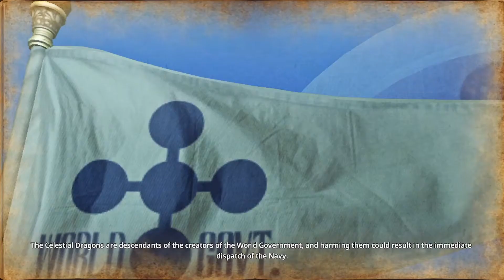One Piece PIrate Warrior 4 Gameplay Indonesia : P.P.A.P (9)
One Piece Pirate Warrior 4 Gameplay Indonesia PC

One Piece Pirate Warrior 4 merupakan game yang di adaptasi dari cerita one piece karya Eiichiro Oda, yang mempunyai gameplay satu lawan banyak, dan ada juga boss fight di beberapa stage.

Seperti apa jalan ceritanya kita lihat pada Walkthrough kali ini..

Thanks..!!